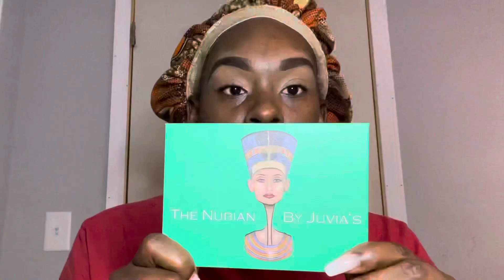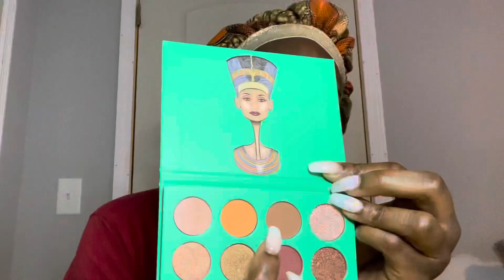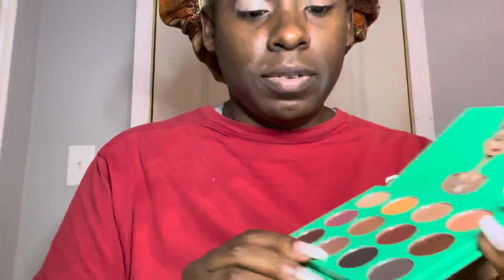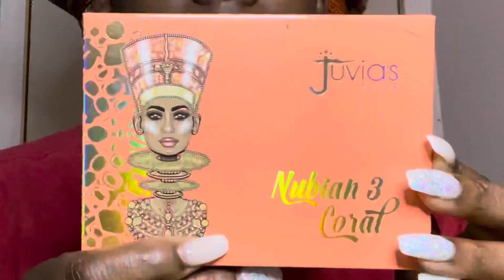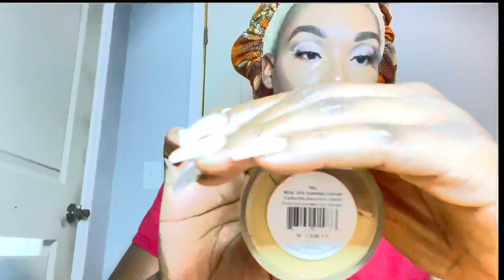Four Browns and a cut crease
Products used:

 Brows: Becca poreless matte primer and essence brow pencil

Eyes: Juvia’s place Nubian  and Nubian 3 coral pallet

Primer: Becca backlight primer

Face: urban decay naked foundation, L.A. pro concealer in toffee, black opal in black walnut

Face powder: Mac studio pro press powder, Sasha buttercup cosmetics in the shade buttercup, makeup revaluation glow bronzer on dark deep

Highlighter: wet and wild in the shade hustle and glow, black radiance baked bronzer

Setting spray: urban decay all nighter setting spray

Lips: wet and wild eye kohl pencil in brown L.A. girl lipstick in nude and L.A. colors lip gloss